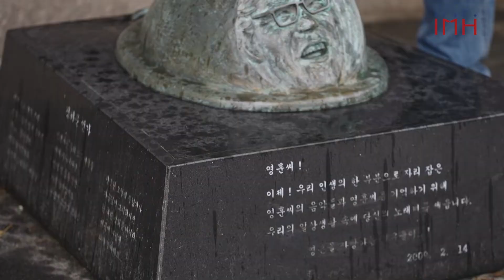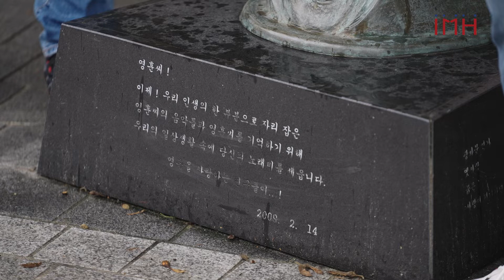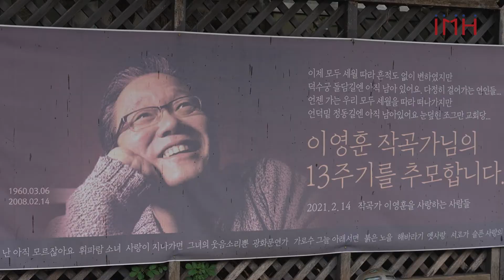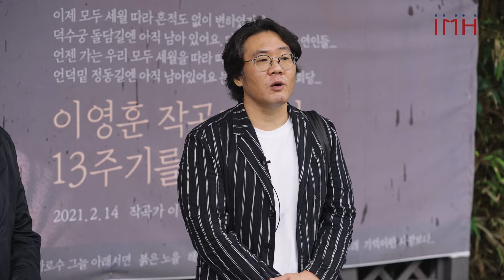[제16회 인문주간] 랜선답사 - 죽음과 애도의 인문학2 : 작곡가 이영훈 편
2021 제16회 인문주간 '코로나 시대, 인문학의 길 – 일상의 회복'
경희대 HK+통합의료인문학연구단 인문주간
"기억과 이야기, 힐링의 의료인문학" 프로그램
[랜선답사 - 죽음과 애도의 인문학2 : 작곡가 이영훈 편]
강사 : 조태구, 최성민 (경희대학교 인문학연구원 HK연구교수)

경희대학교 인문학연구원 HK+통합의료인문학 조태구, 최성민 연구교수와 함께하는 랜선답사 - 죽음과 애도의 인문학2편, 작곡가 이영훈 편입니다.
이문세의 수많은 명곡을 만든 작곡가 이영훈 씨에 대한 기억과 애도의 마음을 담아, 광화문 정동길을 거닐며 '예술과 사랑에 대한 기억과 죽음의 의미'를 이야기해보았습니다.

인문주간 만족도 설문조사: 다음의 링크를 따라 들어가셔서 설문에 참여해주세요.
설문조사에 참여하신 분 중 추첨을 통해 20분께 한국연구재단과 홍보대행업체 (주)디브리지에서 '스타벅스 커피' 기프티콘을 증정합니다.